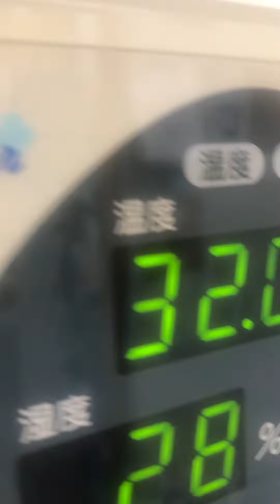⑤セキセイインコのきいろちゃんの治療、ICU内保温保湿酸素療法